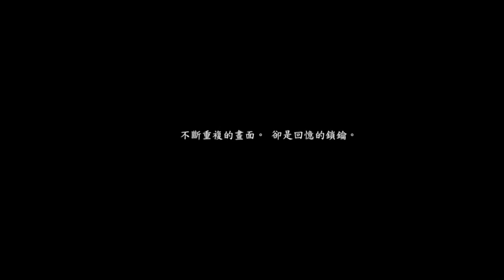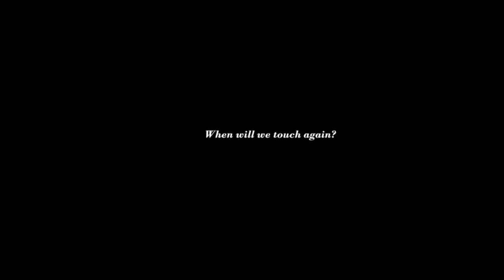Canon in D How Where When - Rain Lee